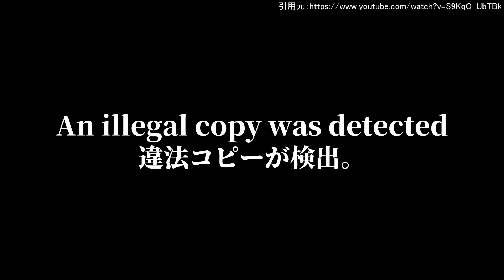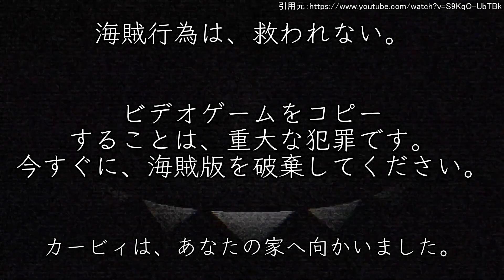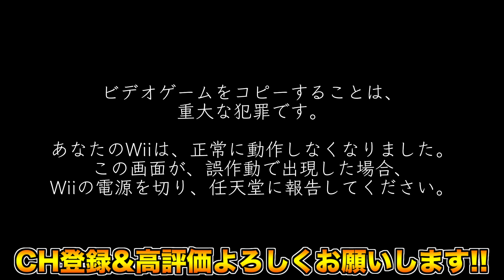【閲覧注意】泥棒の末路...任天堂のゲームを盗んだ者が最後に見たものとは...【アンチパイラシースクリーン】【Anti Piracy Screen】【コピーガード】【マリオ】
今回はHAYA.氏制作任天堂の海賊版対策画面をレビューしました！
APS(アンチパイラシースクリーン)とは海賊版対策として作られた画面で、不正を検知した時に発動するプロテクトです。今回は創作された画面を見ております。また英文のアンチパイラシースクリーンは意訳をしておりますので苦手な人は許してください。

今回見た動画
-チャプター-
0:00 OP
0:27 ①マリオパーティ8 海賊版対策
2:14 ②星のカービィwii 海賊版対策
4:24 ③wii Sports Resort 海賊版対策
6:09 ④wii party 海賊版対策
8:28 ED(チャンネル登録よろしくお願いします！)